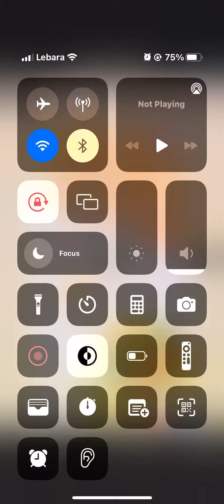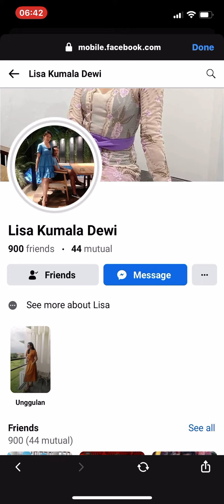4 March 2024